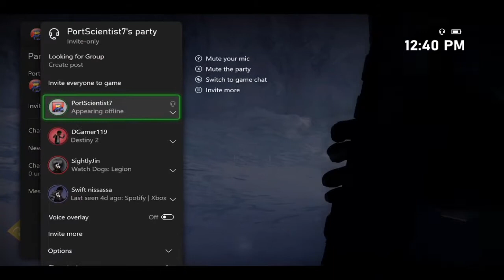First 60 Minutes of Destiny 2: Beyond Light "And Dark, Choose your Path"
PortScientist7 goes into Destiny 2's latest expansion to take on the darkness and work along side an old ally for the reef.